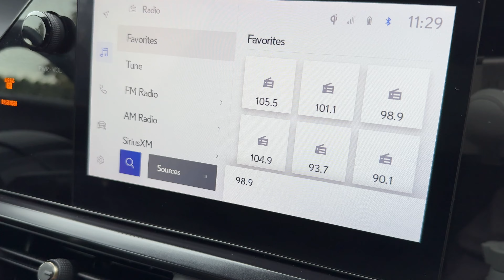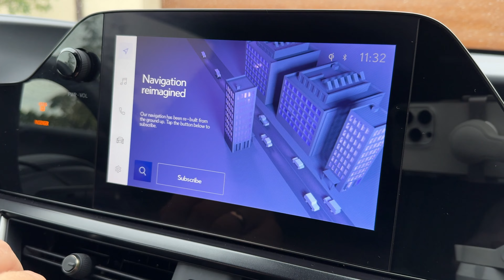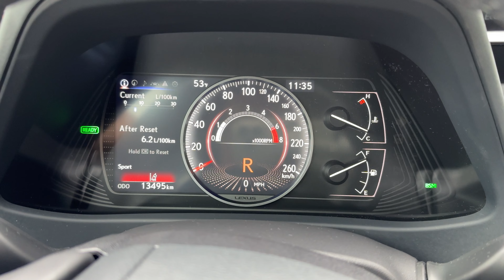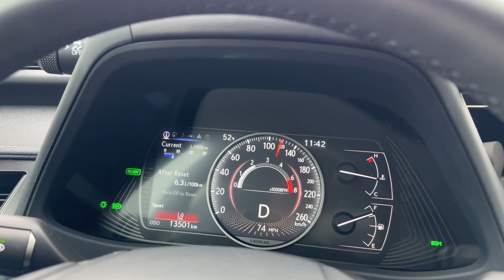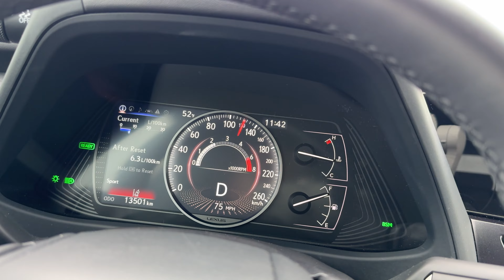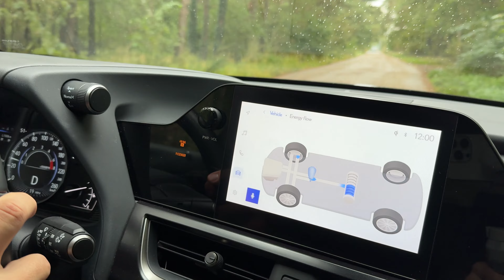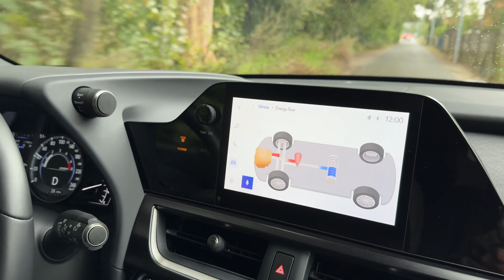STR#368: Lexus UX 250h - fajny, taki amerykański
Witam Państwa, dzisiaj prezentuję Lexa sprowadzonego ze Stanów Zjednoczonych.